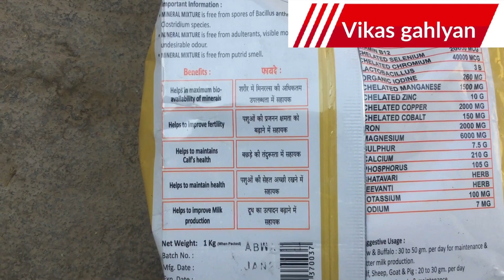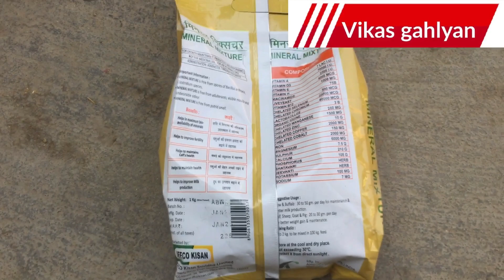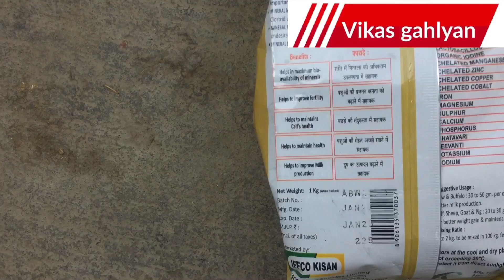Iffco mineral mixture | mineral mixture for cow and buffalo | chealted mineral mixture | full detail